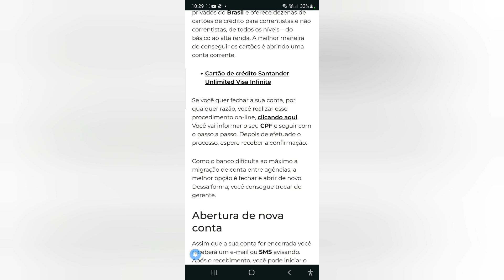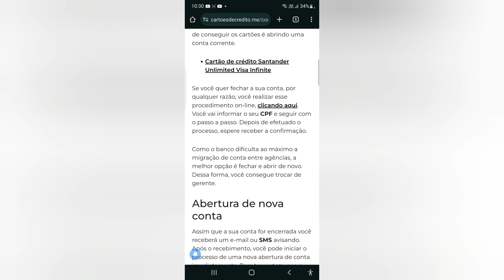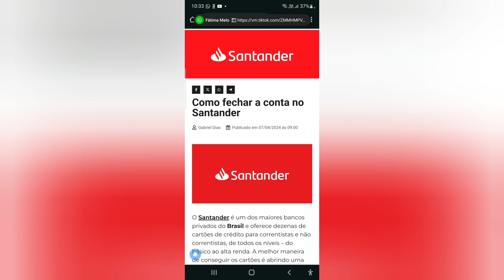Como fechar a conta no Santander😊